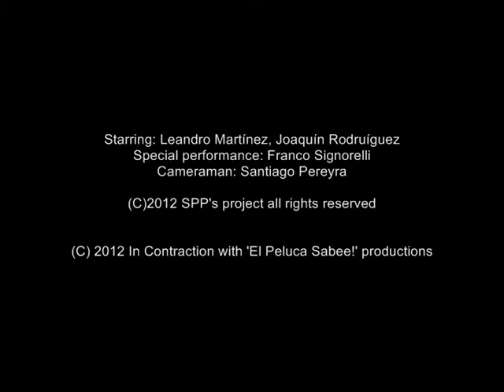English project oral 'A day in a Bank'